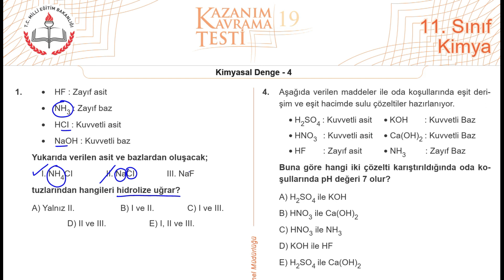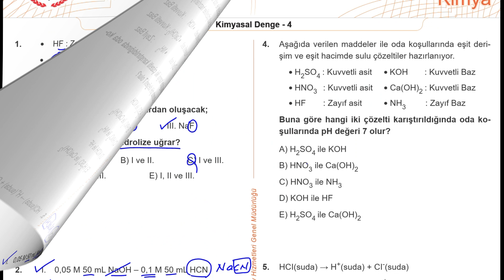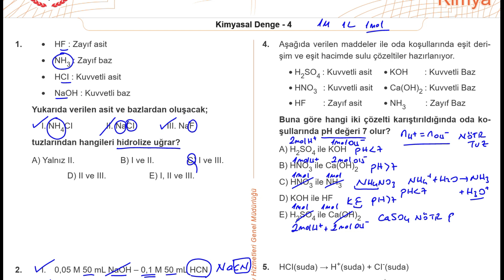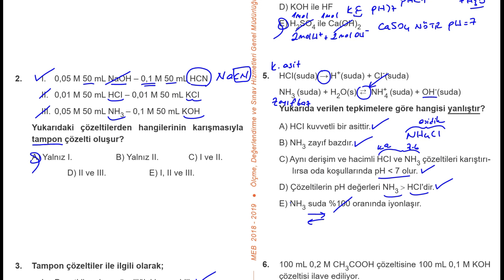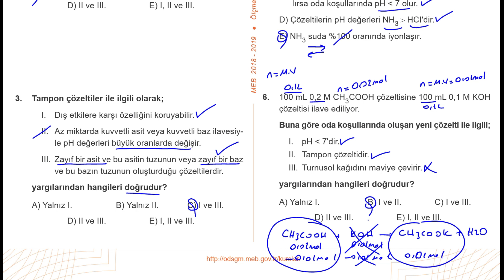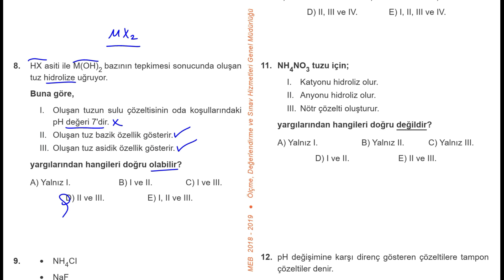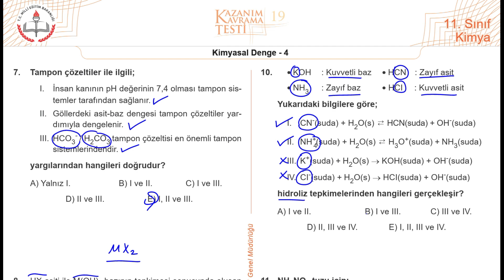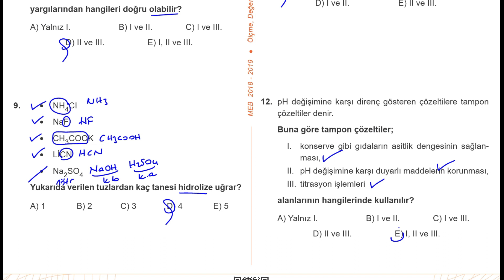11. Sınıf Kimya Kazanım Kavrama Testi - 19 Kimyasal Denge - 4 Okulda Dağıtılan Testler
11. Sınıf Kimya Kazanım Kavrama Testi - 19 Kimyasal Denge - 4  2023/2023 Okullarda Dağıtılan Testler in ayrıntılı çözümü.